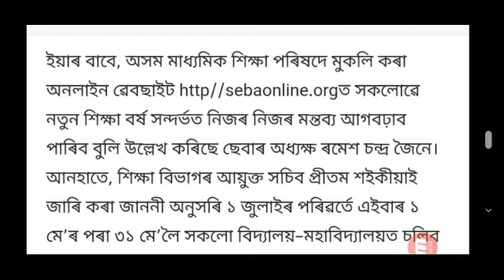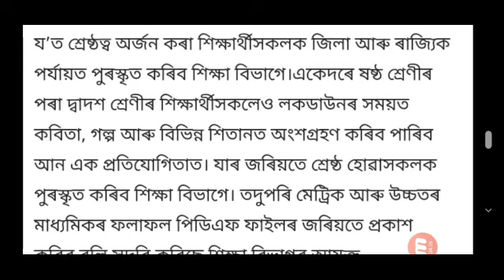2021 চনত মেট্ৰিক পৰীক্ষা দিয়া ছাত্ৰ-ছাত্ৰীৰ বাবে ডাঙৰ খবৰ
Good news ঘৰে ঘৰে দিয়া হব ঋণ Documents নালাগে || দশম শ্ৰেণীৰ পৰীক্ষা বাতিল || Today Breaking news

Today breaking news || একাউণ্ট থকা সকলৰ বাবে ডাঙৰ খবৰ

আজিৰ ডাঙৰ ঘোষণা, বেংক একাউন্ট দিব 36 হাজাৰ, টেট উত্তীৰ্ণৰ চাকৰি কেতিয়া হব,আজিৰ পৰা খুলি দিয়া হব সকলো

Pm kisan new list 2020-21 || এই লিষ্টত নাম থাকিলেই 2000 টকা পাব || how to check pm kisan list 20-21

এই মাত্ৰ ওলাই আহিল ভাল খবৰ চাই লওঁক || Today latest news || Latest news of assam || Job labour news

Assam is the quickest when it comes to
deliver the latest updates and breaking news in Assamese.🔥